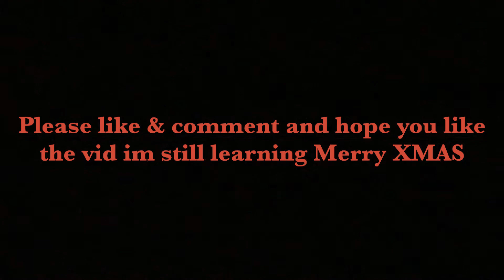Visiting Dad in hospital (but no dice)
Just alil vid I made with a new app I’m using n it’s pretty good it’s got everything I like to work with but good day folks